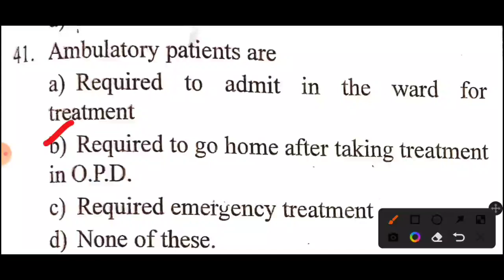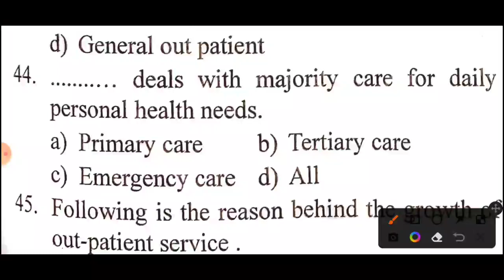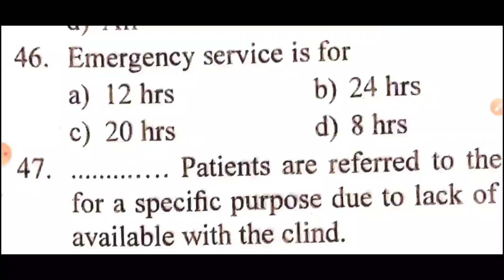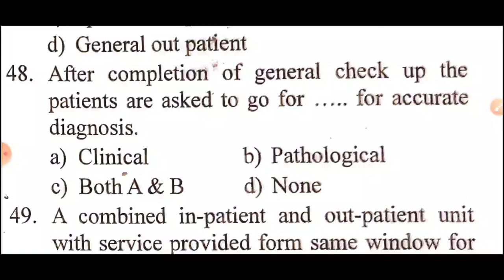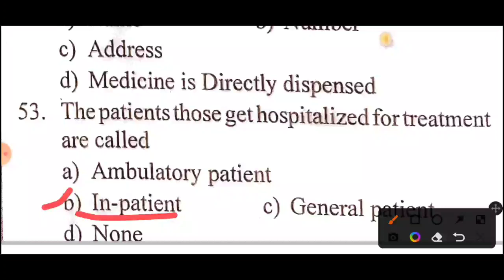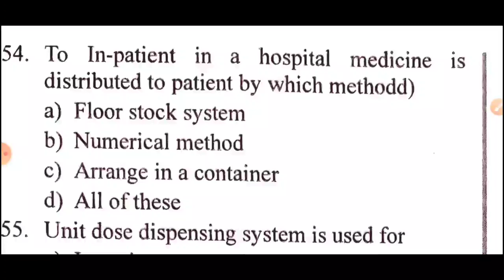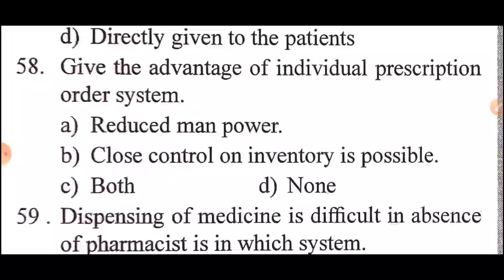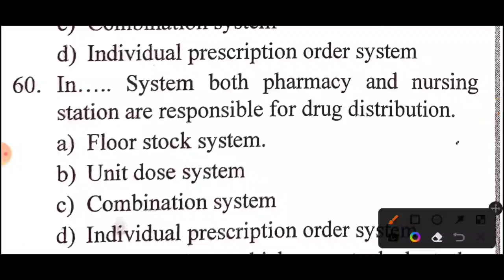TN MRB PHARMACIST EXAM QUESTIONS AND ANSWER | HOSPITAL AND CLINICAL PHARMACY | PART 3